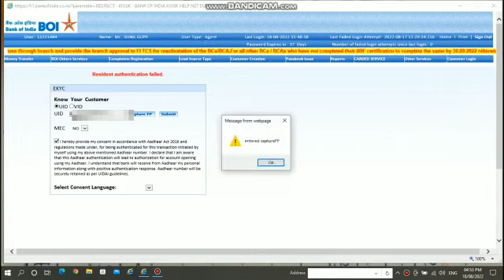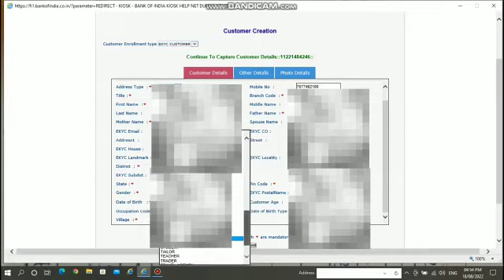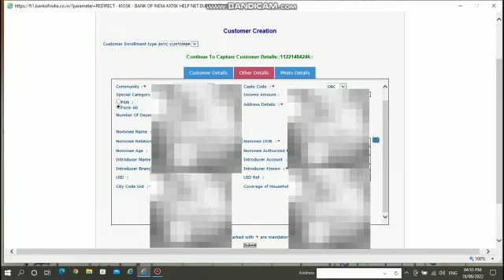BANK OF INDIA CSP NEW ACCOUNT OPENING PROCESS